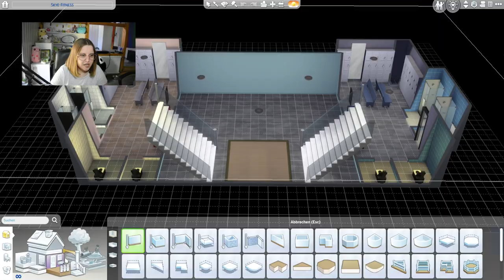Ein Fest für die Familie 🎁 | Die Sims 4 Runaway Teen #26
In diesem Part von der Die Sims 4 Runaway Teen Challenge begibt sich Celeste wieder auf Abenteuer mit ihren Omas... Unter anderem wird hierbei die Geek Con in Angriff genommen! So langsam merkt Amayah auch, dass da was im Busch ist. Das hindert die Familie aber nicht daran bei Jeremys Familie Weihnachten zu feiern. Allerdings läuft hier auch nicht alles rund...

➡️ Origin-ID: muligurly